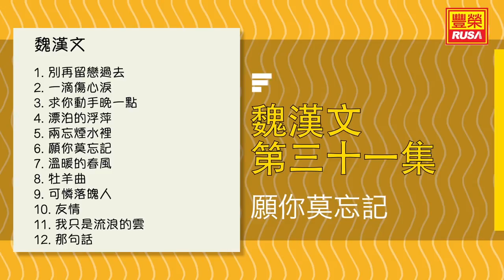魏漢文 - 願你莫忘記 - [Original Music Audio]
今天豐榮推出《魏漢文 第三十一集》裡的好歌。